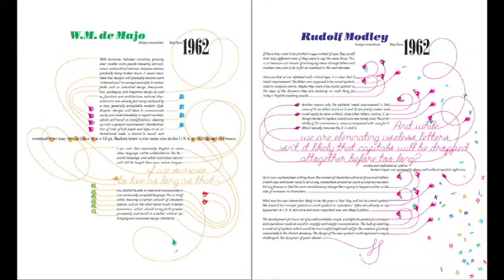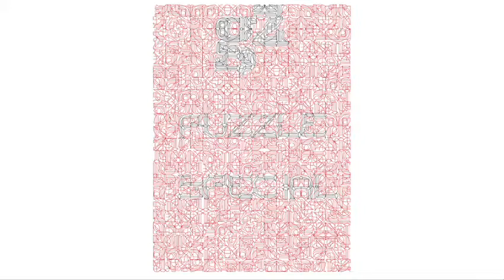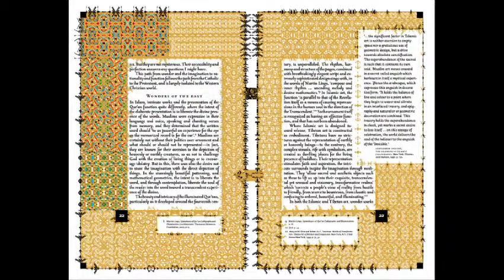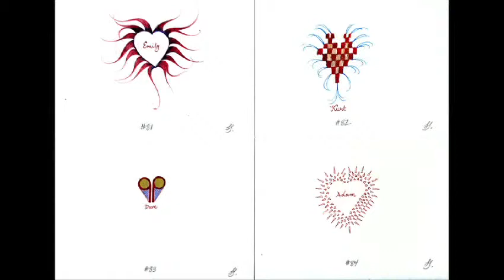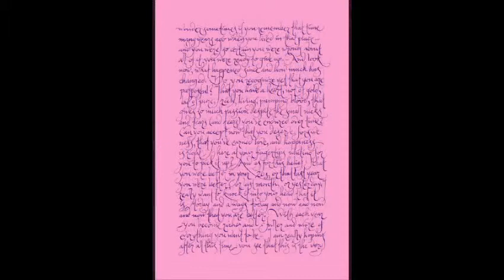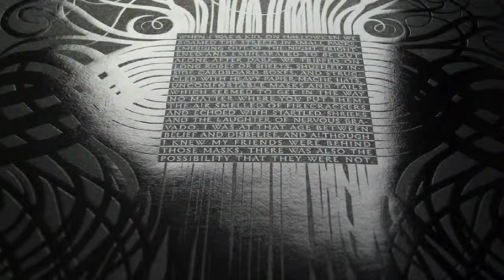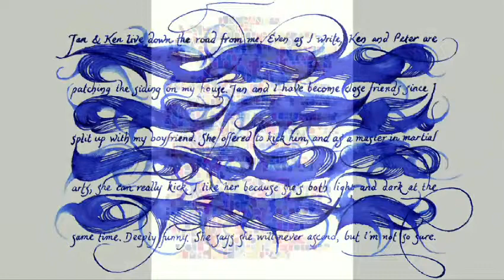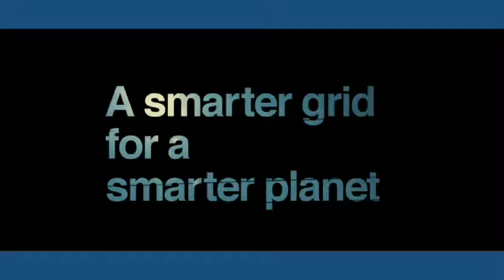Marian Bantjes Intricate beauty by design